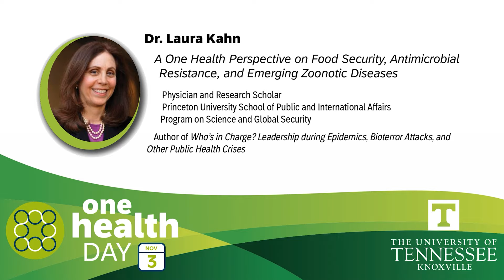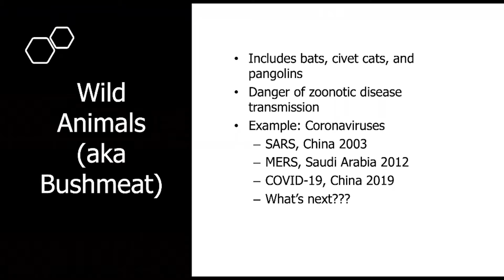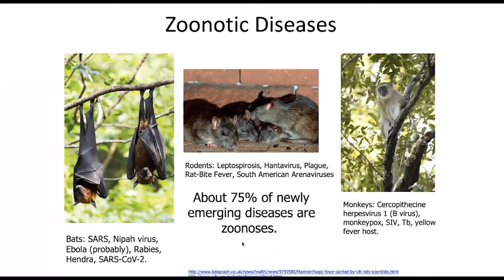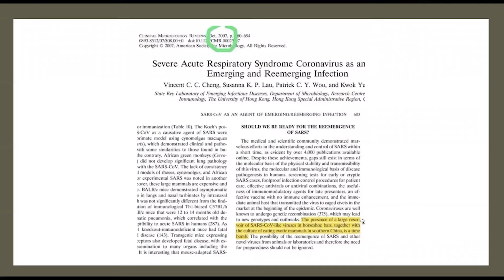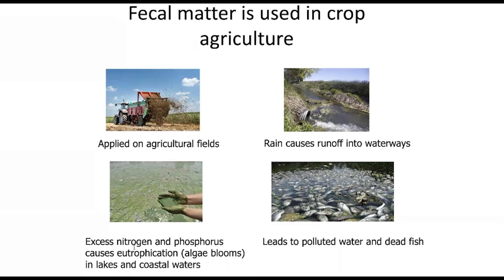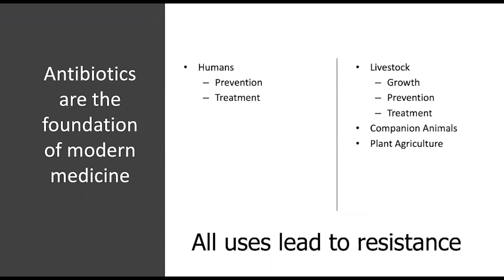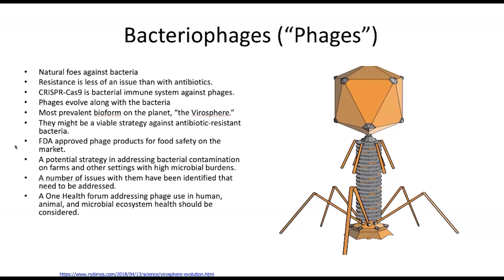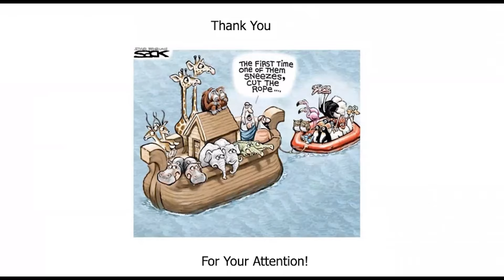One Health Day: Dr. Laura Kahn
UT One Health Day Virtual Seminar

"A One Health Perspective on Food Security, Antimicrobial Resistance, and Emerging Zoonotic Diseases"
Dr. Laura Kahn
Program on Science and Global Security
Princeton University School of Public and International Affairs

Panel discussion members:
Drs. Denita Hadziabdic Guerry, Adam Willcox, Marcy Souza, and David White